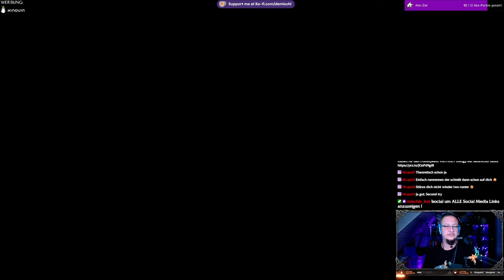Avatar FoP #35 - Der Druck steigt weiter